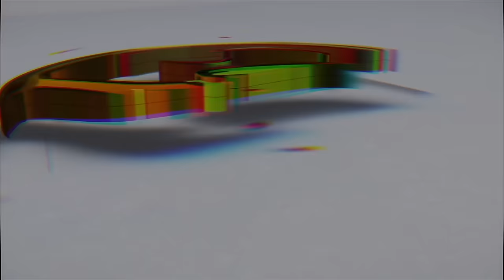నా Spaceలో నేను ఉంటాను నా పని నేను చేసుకుంటాను😒 నేను ఇంతే ఇలాగే ఉంటాను !? మీ Comments కి నా సమధానం🤨